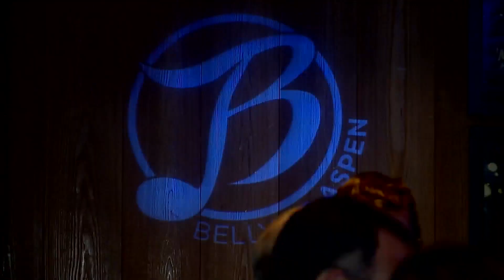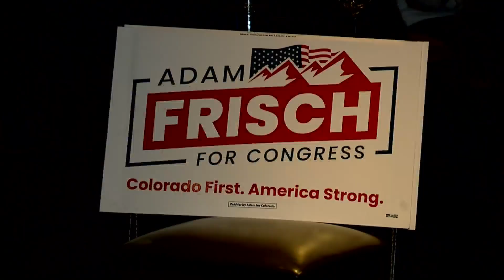Recap of Adam Frisch's Election Night Watch Party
We sent our own Michael Logerwell out to Belly-Up in Aspen, CO to cover (D) Challenger Adam Frisch's election night watch party.

Here's what you missed...